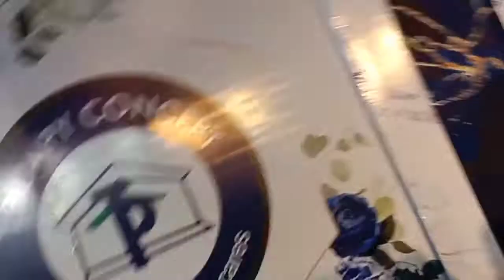Lil Kesh Shuts Down Abuja for TPUMPY's 40th Birthday Celebration.